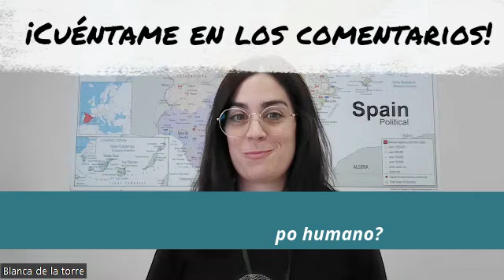6 expresiones con partes del cuerpo humano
Hoy hablamos de una de mis (muchas) cosas favoritas, ¡expresiones! En el video comento 6 expresiones en español que usan partes del cuerpo humano y te doy ejemplos de situaciones en las que podemos usarlas.

Como siempre, espero que disfrutes el video y aprendas algo nuevo.

Para complementar este video y aprender algunas expresiones extra con partes del cuerpo humano escucha el episodio de podcast en este enlace o buscando Blanca to go en tu plataforma de podcast favorita.

Puedes encontrar el libro con las expresiones en este enlace

¡Conectemos!

-únete a mi boletín para recibir correos de vez en cuando